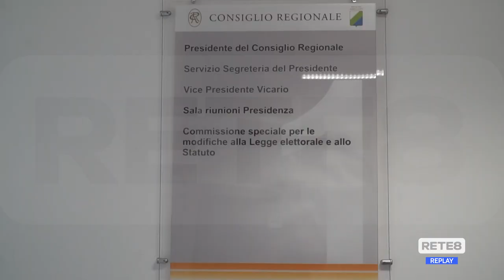Regione - Oggi prima riunione della conferenza dei capigruppo